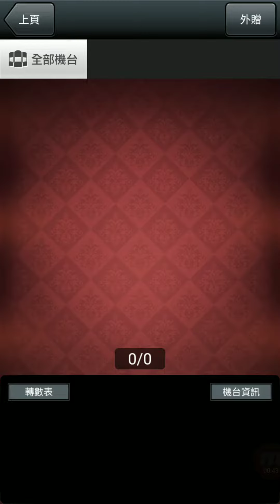《老子有錢》世足扭蛋機!